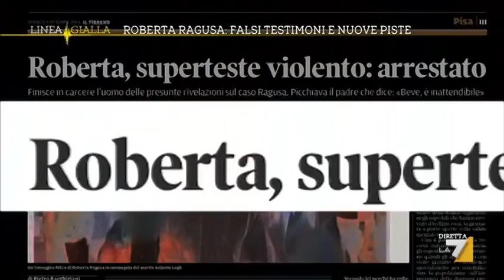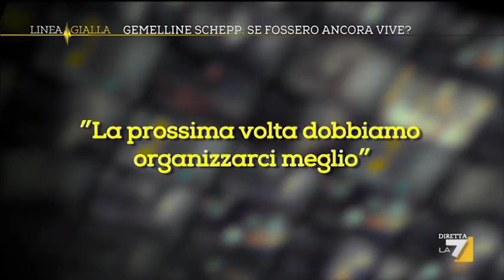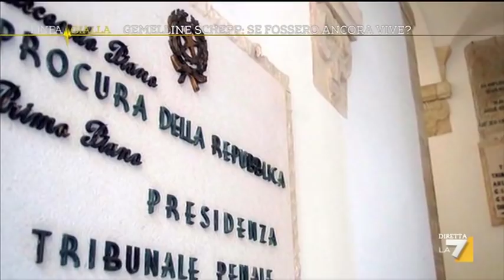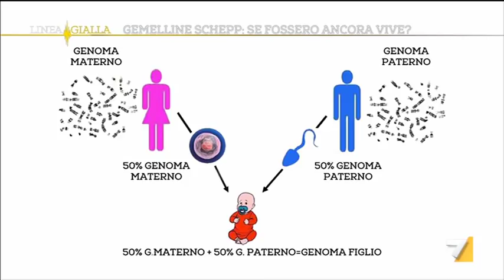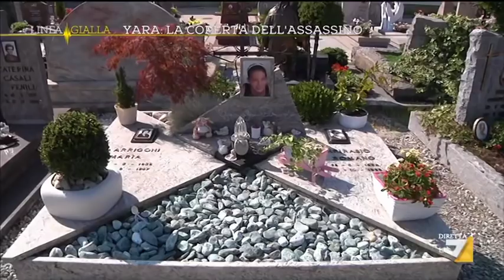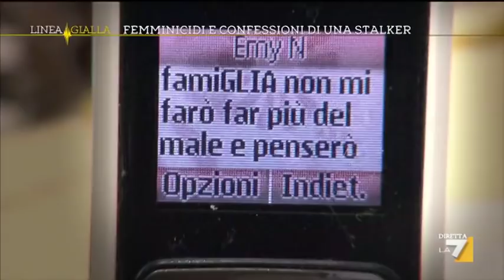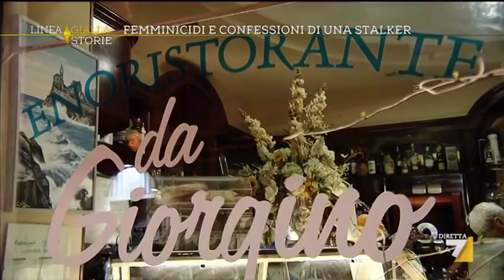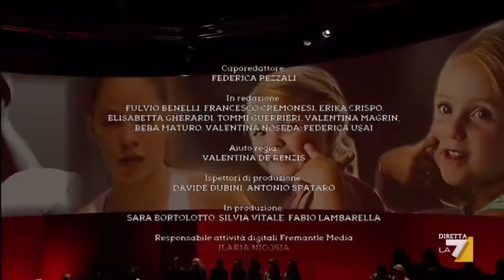Linea Gialla - Puntata 08/10/2013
Questi i casi approfonditi nella quarta puntata di Linea Gialla su LA7 con Salvo Sottile:

LA SCOMPARSA DI ROBERTA RAGUSA
Una donna scomparsa nel nulla. E' scappata dal marito e dai figli? E' stata uccisa? E se sì chi è stato?
Quello di Roberta è un mistero che va avanti dal 13 gennaio del 2012.

LA SCOMPARSA DELLE GEMELLINE SCHEPP
Quello tra il papà e la mamma delle gemelline Schepp è un amore dal finale tragico. Lei voleva separarsi, lui per ripicca ha preso le figlie, se le è portate via e poi si è suicidato. E le bambine sono scomparse.
Sono morte? Sono ancora vive? Qualcuno giura di averle viste in Sardegna e lì siamo andate a cercarle anche noi

LA STORIA DI CLAUDIO FRANCESCHELLI
Ci sono tanti i modi per un uomo di vendicarsi sulla moglie, sull'amante.
Punizioni, vendette che a volte diventano atroci. Come la storia di Claudio, il bimbo gettato dal padre nel fiume Tevere

LA MORTE DI YARA GAMBIRASIO
La ragazzina di tredici anni scomparsa e trovata uccisa su un campo abbandonato nella bergamasca più di un anno dopo.  L'assassino non ha ancora un nome. Ma noi abbiamo seguito una pista. Una pista che parte da una coperta.

STALKING E FEMMINICIDIO
Sono 113 le donne uccise dall'inizio di quest'anno. Più o meno una ogni due giorni. Un numero impressionante.
Sono storie di uomini che non si rassegnano. Ossessionati a tal punto da minacciare le proprie compagne di morte.
E sono storie anche di donne che non si rassegnano alla perdita dei propri uomini. E diventano stalker anche loro.